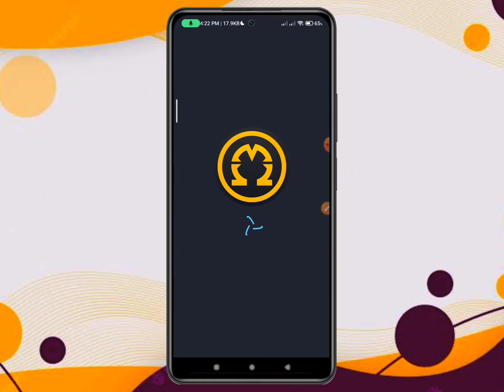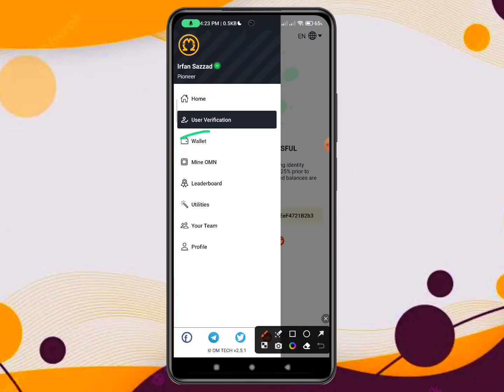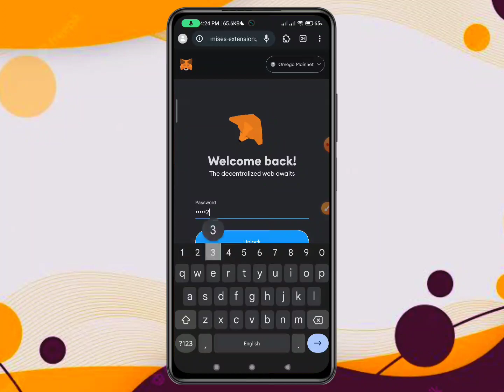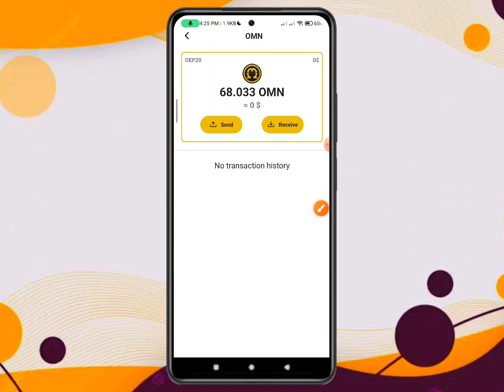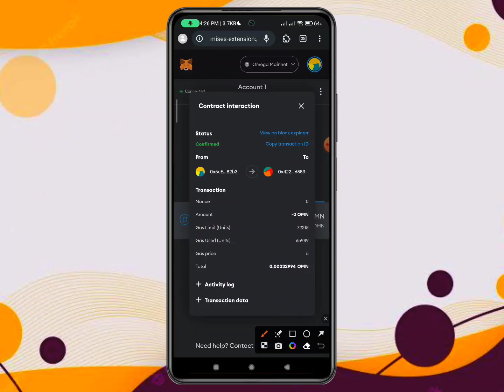Omega Token Claim 😍 Live 70$ Payment 😱 Omega Mining App || Omega OMN Token Claim and Sell Process